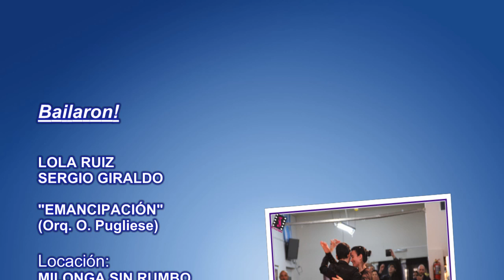LOLA RUIZ Y SERGIO GIRALDO en el Sin Rumbo "Emancipacion"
Bailan! LOLA RUIZ Y SERGIO GIRALDO
Tango: "Emancipación" (Orquesta: Osvaldo Pugliese)
Locación: Sin Rumbo (Viernes, JP Tamborini 6157, Villa Urquiza)